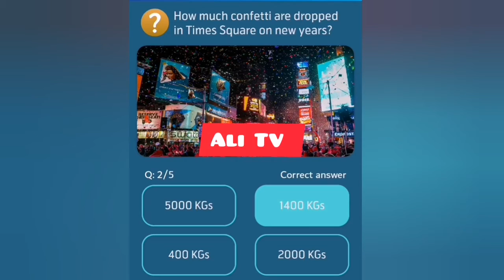How much confetti are dropped in times square on new year's | Test Your skill 1 January 2020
How much confetti are dropped in times square on new year's

Telenor pakistan
My Telenor
Telenor questions
Telenor answers
Quiz answers